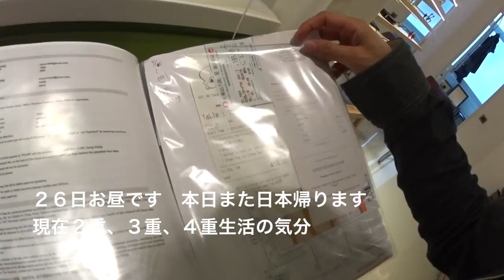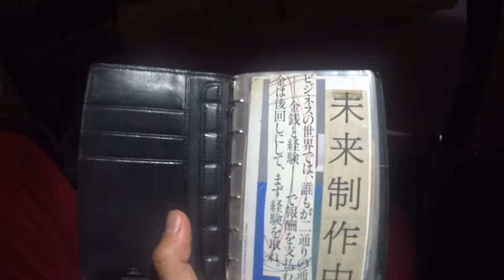香港、肺活量アップのため、山を登りながら歌を歌う？２重 ３重４重生活 またまた日本に帰国 エベレストに行ってきます！172/1000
２重生活３重生活４重生活 もうわけわからん、そんな気分です。またまた日本に帰国

2017年4月1日より6月15日でエベレストに行ってきます！ただのメガネ屋、山の経験もまったくない３児のパパです。そんな私が家庭や、色々なものを壊さずエレベレスト登頂まで、毎日の奮闘動画ブログです。登頂まで、毎日、エベレストに向けトレーニングしている様子、もしくはトレーニングをさぼっている様子をお届けします。メガネ屋なので、ブログの最中には毎日無駄にメガネの紹介をしていきます。

2015年6月ロシアの7サミット エルブルース 5.642m。
2015年末、7サミット アルゼンチンのアコンカグア 6.962ｍ。
2016年6月ペルー ワスカラン 6.768m。
2016年9月ネパール マナスル8.156m 。
 2017年4月1日よりアイランドピークを通って、エベレスト8.848mの予定です。